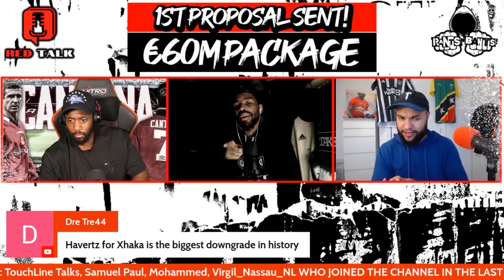ARSENAL ARE SOFT! NO TITLE WINNING MENTALITY JUST VIBES!!!!!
ARSENAL ARE SOFT! NO TITLE WINNING MENTALITY JUST PASSION FC